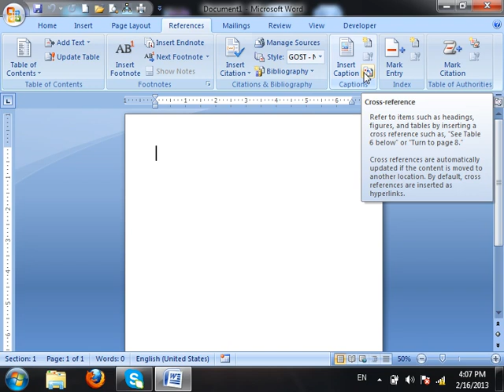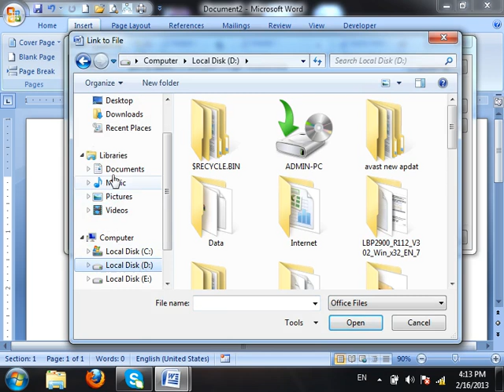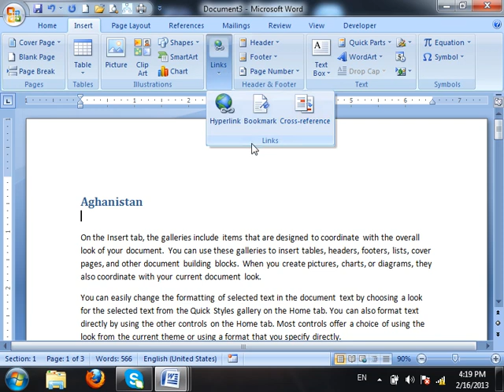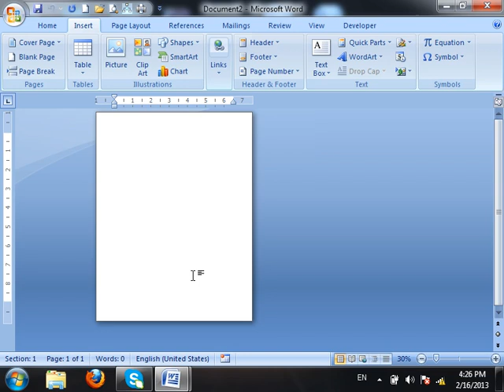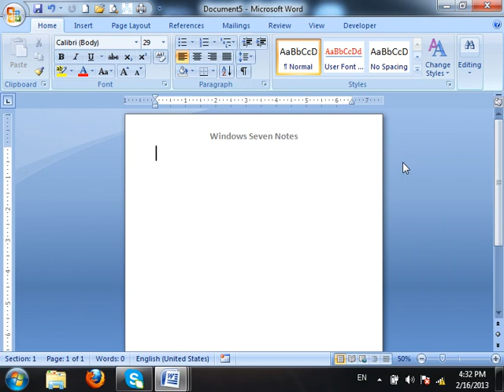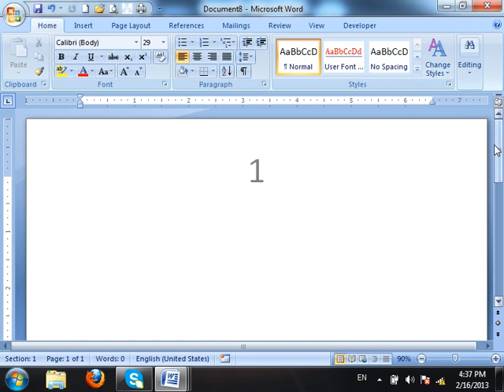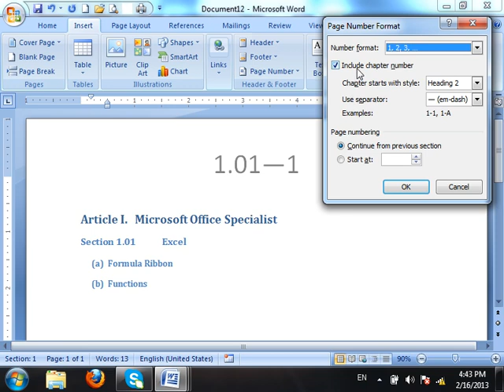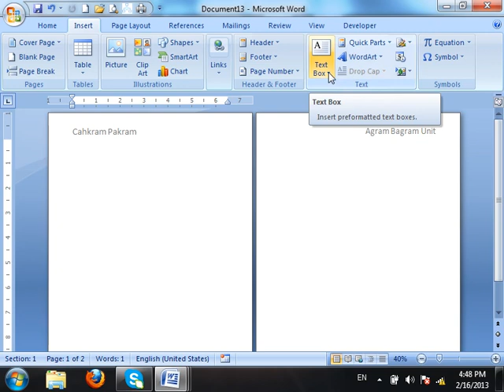MS Word By Mr. Bakht In Pashto 10